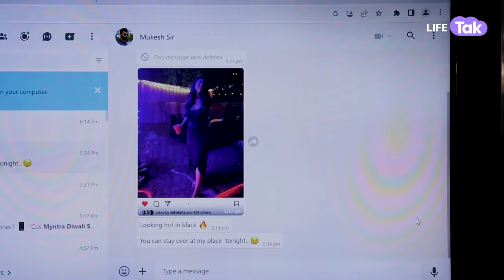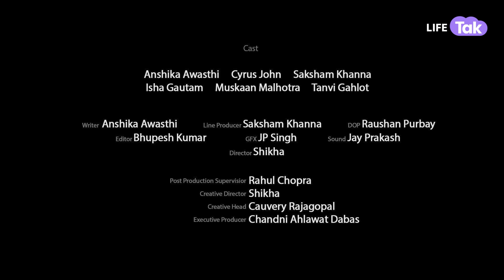Itna Toh Chalta Hai | Office Story | Hindi Short Films 2023 | Drama | Why Not | Life Tak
Anisha starts a new job and feels uneasy around her boss, Mukesh, who often makes her uncomfortable. After enduring his inappropriate behavior, Anisha decides she's had enough. In a big meeting, she stands up to Mukesh, addressing his misconduct.

The story unfolds as Anisha's brave move creates ripples in the workplace. We get to see how her colleagues and bosses react to her standing up against Mukesh. The episode explores workplace dynamics, empowerment, and the impact of taking a stand. Watch to find out what happens next and whether Anisha's actions lead to positive changes in the office.